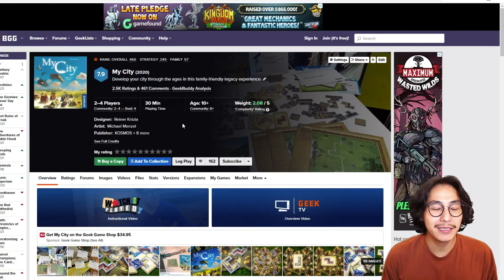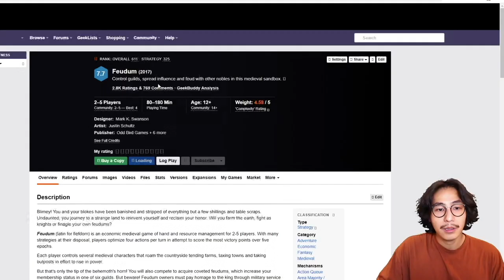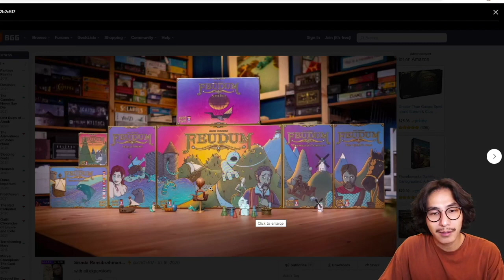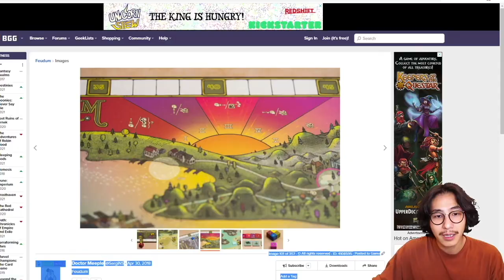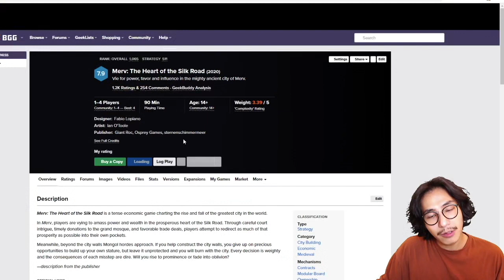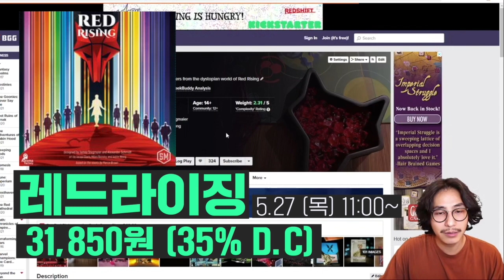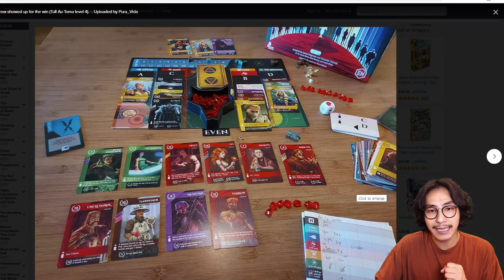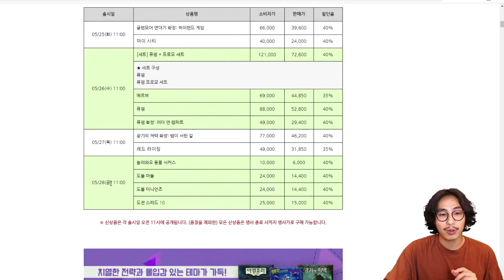'21 파주슈필! 신작 보드게임 구매가이드 보충수업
오늘부터 시작되는 파쥬슈필 행사에서 출시하는 신작들의 정보를 담아 소개하는 '보드게임 구매가이드' 보충수업편입니다. 마이시티,퓨덤과 메르브 그리고 마지막 레드라이징까지 최대한 게임의 느낌을 느끼실 수 있게 이야기를 담았습니다. 미리미리 예습해두시고, 선택하시길 바랄게요~ :-)

00:00 인트로
00:26 마이시티
03:28 퓨덤
10:12 메르브
18:26 레드라이징
23:52 도블마블/미니언즈
24:41 아웃트로
07:02 리플레이성
08:08 재미 포인트
09:00 구매방법
09:20 티노의 한마디